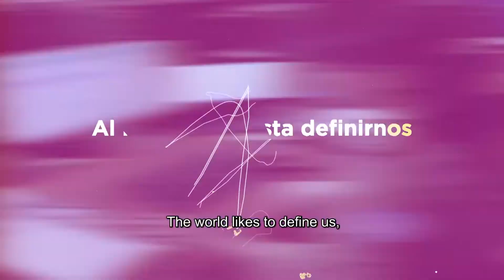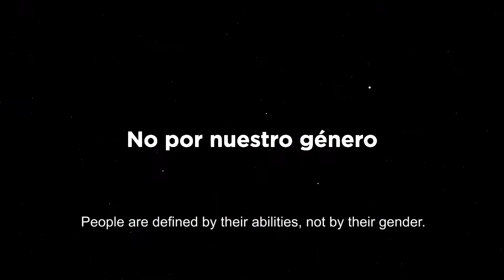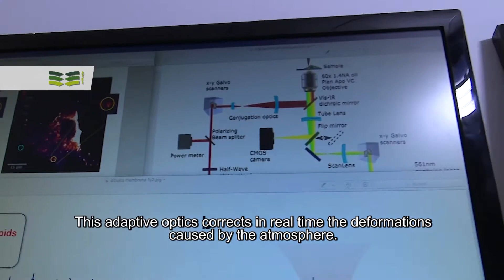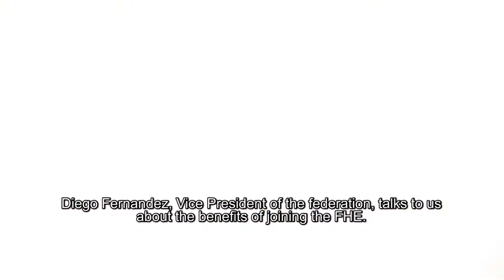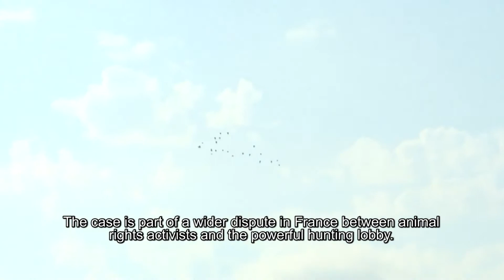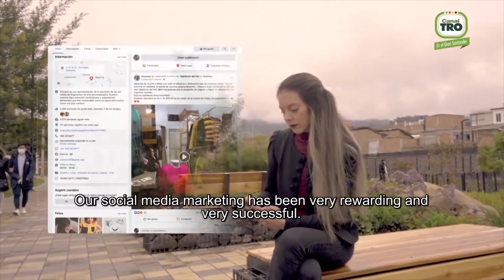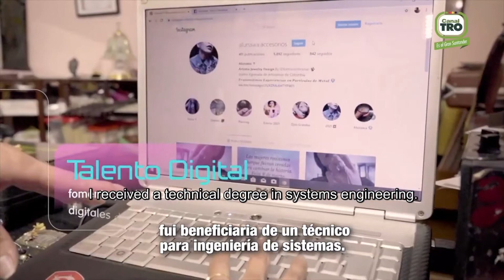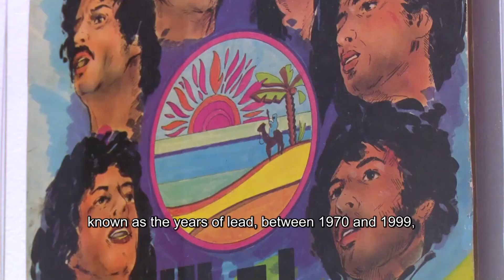TVUAT | NCC: Noticiero Científico y Cultural Iberoamericano 342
El noticiero científico y cultural iberoamericano NCC, un espacio de la asociación de la ATEI.

Un espacio para compartir los hallazgos científicos, adelantos tecnológicos y expresiones culturales de los diversos territorios.

En esta emisión:

1.- Imagen revela que el SARS-Cov-2 persiste en el aire en gotas muy pequeñas

2.- Mujeres, definidas por sus habilidades, no por su género

3.- Óptica adaptativa para corregir la turbulencia de la atmósfera de la Tierra

4.- En Honduras nace una Federación de E-Sports

5.- Tribunal de la Unión Europea aboga por prohibir la caza de aves con pegamento

6.- Herramientas digitales impulsan las ventas de las pequeñas empresas

7.- El Museo Reina Sofía ofrece un diálogo visual con Marruecos

8.- Los vinos argentinos sobreviven a la pandemia y a la crisis económica

9.- Brasil celebra 90 años de la monumental estatua del Cristo Redentor